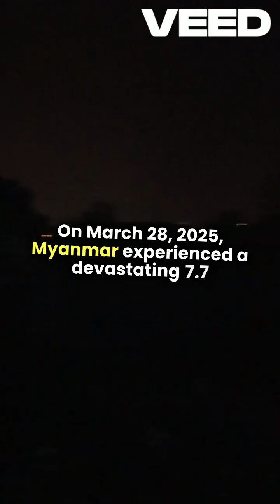Myanmar Earthquake Facts: Did you know?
Did you know about the powerful earthquake that struck Myanmar? Discover surprising facts, the magnitude, and its impact on people and places. This video reveals what really happened and how earthquakes shape our world. Stay informed—knowledge saves lives.